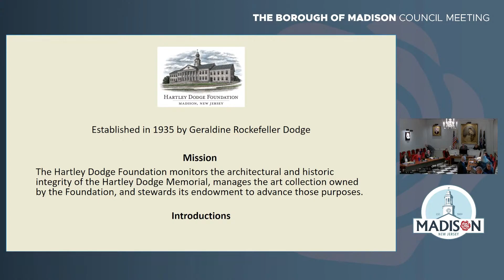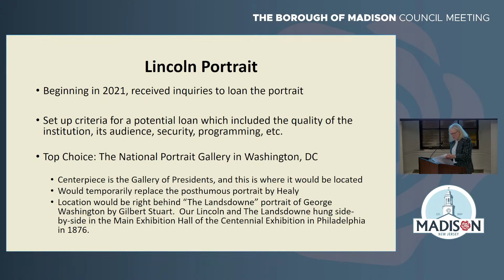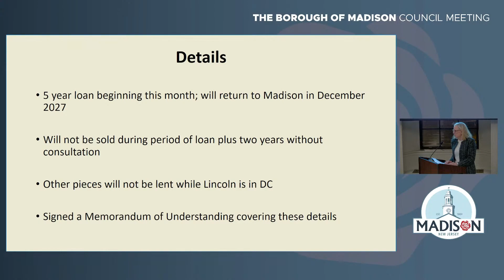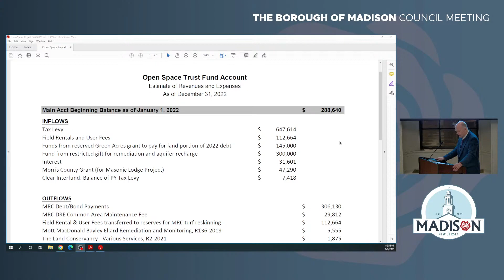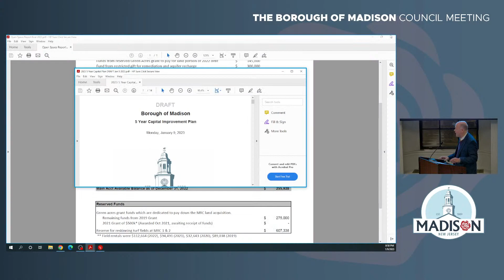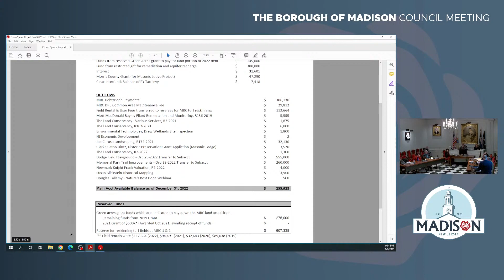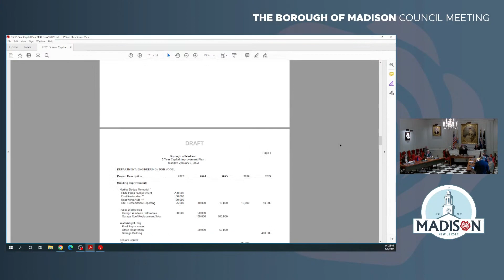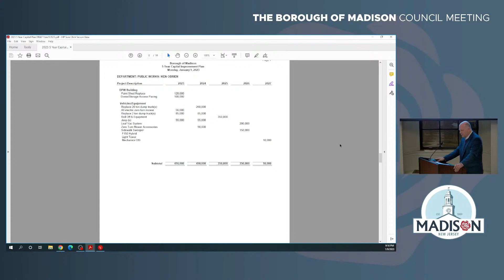January 9, 2023 Madison, NJ Borough Council Meeting